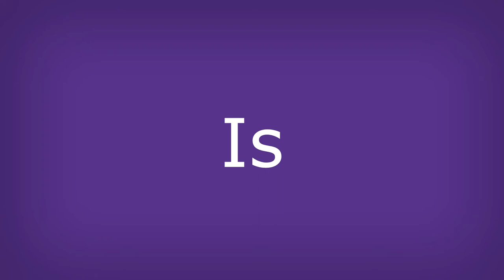Fruitage Of The Spirit Song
A good song to help anyone remember the fruitage of the spirit.

Galatians 5:22

The fruitage of the spirit is love, joy, peace, patience, kindness, goodness, faith, mildness, self-control. - New World Translation

The origin of this song is unknown other than it was recorded on a CD and passed around to brothers and sisters who enjoy listening to these older Kingdom songs. The talented brothers who recorded these songs have a British accent and their arrangements are unique and interesting.

Here is a list of the songs on the CD.

Anchor Of Hope
Be Glad You Nations
For Fine Works Be Zealous
Hope Of Endless Life
Jehovah Our Place Of Dwelling
Old Victory Song
Set Us Apart
Watch How We Walk
Jehovah My Shepherd
Walking In Integrity
Make Sure Of The More Important Things
Making Jehovah's Heart Glad
Praise Jah With Me
Forward You Witnesses
Myriads Of Brothers
Stay Awake Stand Firm Grow Mighty
Battle Of Armageddon
Books Of The Bible
Fruitage Of The Spirit
God's Sons Of Freedom
Happy Man And Wife
Names Of The 12 Apostles
Sing A Little Song
Turn Turn Turn
You Will Never Grow Old